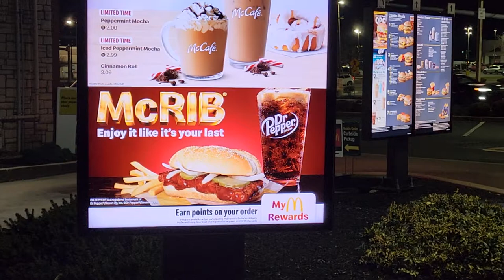McRib: Sandwich of LIES! Watch This Video If You Have McRib Related Anxiety!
In this video I detail the three lies of the McRib, and explain why the McRib should not cause you anxiety despite McDonald's best efforts!

That's pretty heavy stuff for a sandwich review, but with the way McDonald's is talking about the McRib it's totally appropriate. It makes sense in the video...I think.